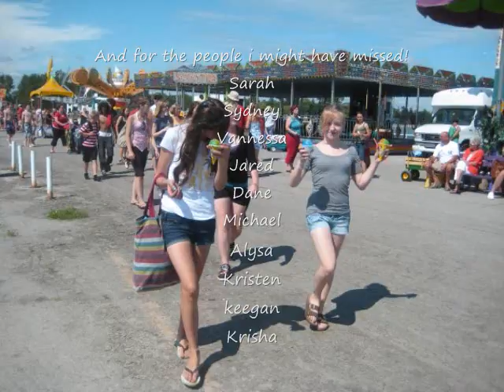Dale Road FTW!!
long slide show of pictures :)

songs:
tic tock
fireflys
good girls go bad cash cash remix